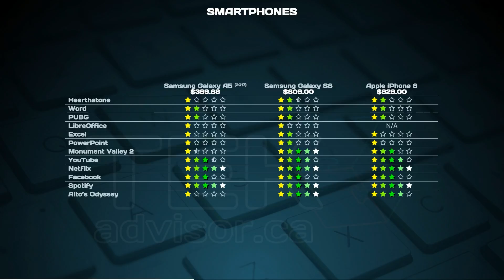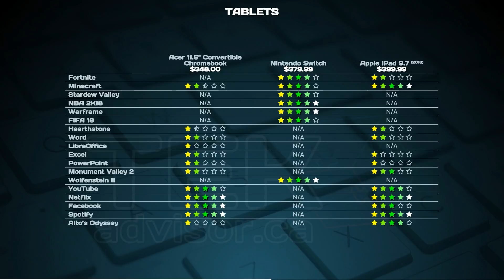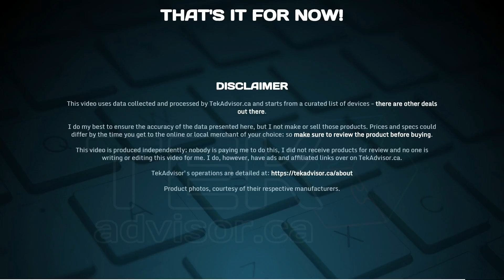Tech Worth Buying (August 3rd, 2018)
With plenty of rebates on display for the long weekend and new models pouring in, it's it would be wise to keep an eye out if you're on the lookout for new gear for school or, really, for anything else.